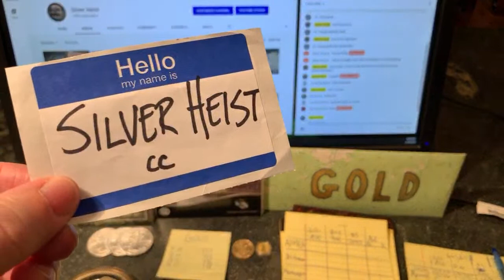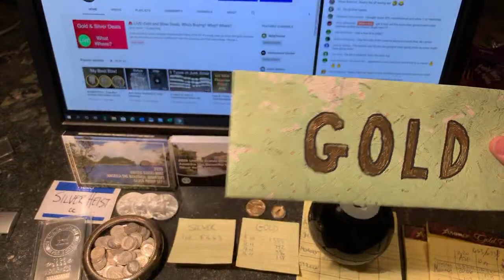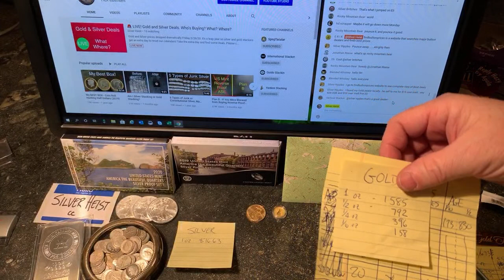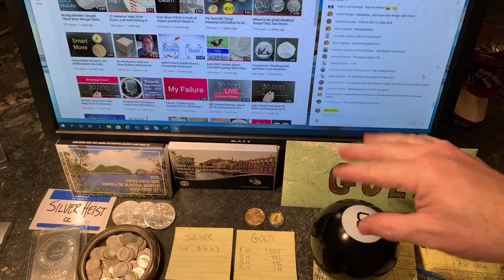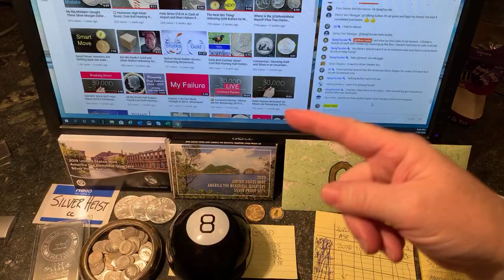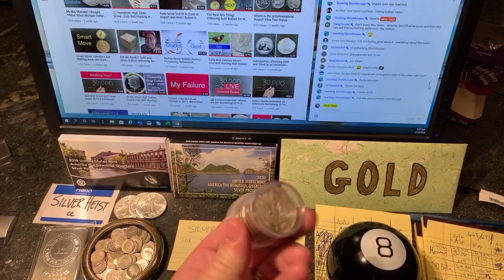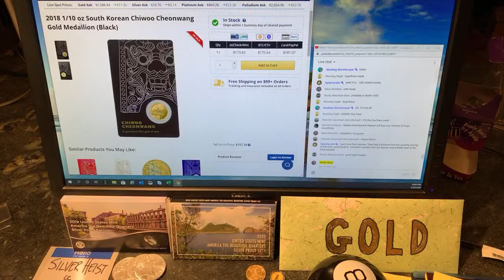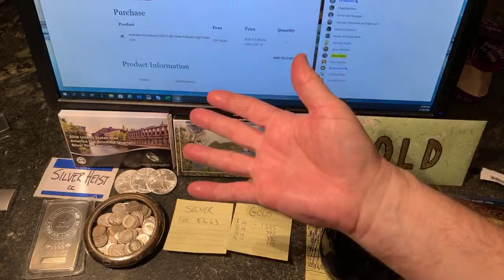🚨 LIVE! Gold and Silver Deals. Who’s Buying? What? Where?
Gold and Silver prices dropped dramatically Friday 2/28/20.  It's a leap year so silver and gold stackers get an extra day to reset our calendars!  Take the extra day and find some deals.  Please come and share what you bought (or will buy), where, and what!